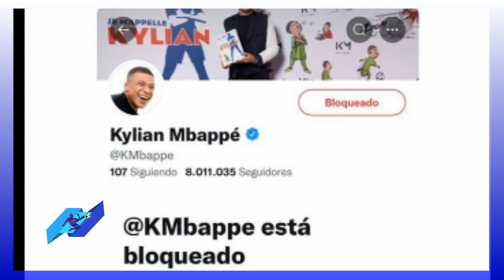مبابي صديق أشرف حكيمي يخون ريال مدريد بسبب باريس سان جيرمان achraf hakimi psg vs mbappe real madrid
mbappe صديق أشرف حكيمي يخون ريال مدريد بسبب باريس سان جيرمان achraf hakimi psg vs مبابي real madrid
مبابي صديق أشرف حكيمي يخون ريال مدريد بسبب باريس سان جيرمان أشرف حكيمي psg vs mbappe real madrid